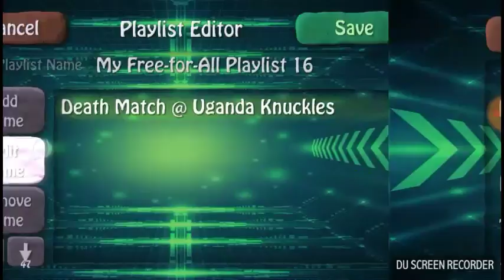Latino America 1.2 Modpack Review